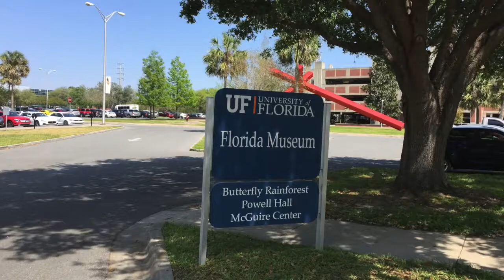Gainesville March 2018